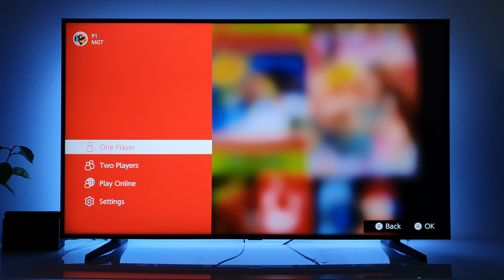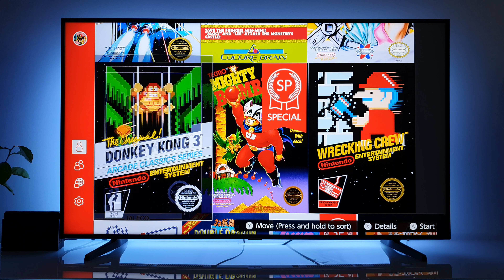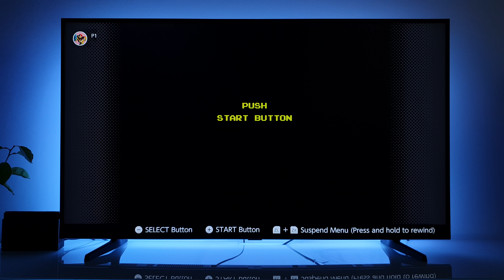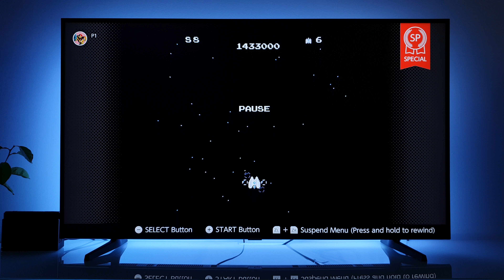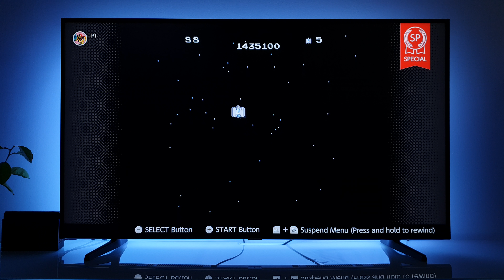Nintendo Entertainment System - Nintendo Switch Online Nintendo Switch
Nintendo Entertainment System - Nintendo Switch Online
Nintendo Switch - Conquer classics such as The Legend of Zelda™, Super Mario Bros™. 3, and Donkey Kong
Free